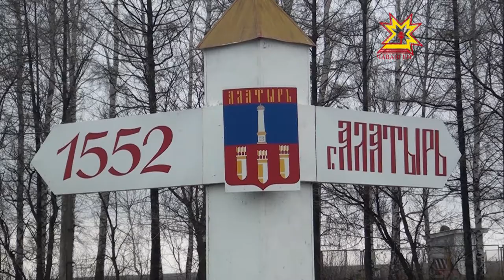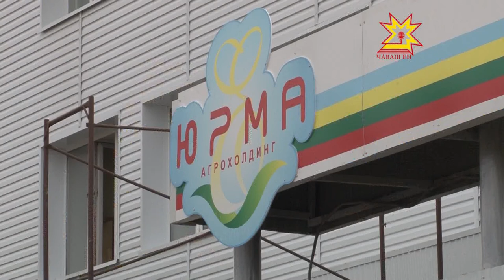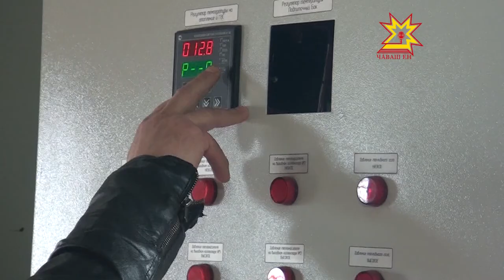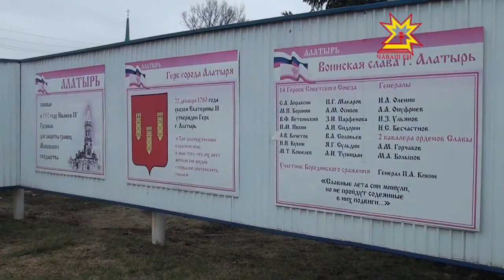Экономика в деталях. Выпуск 11.05.2015